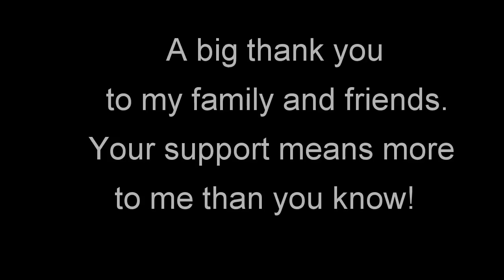Painting Exhibition @ LithaMoon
My first solo exhibition in Greensboro, GA. Thank you, family & friends, for your ongoing love & support. Between Dreams.